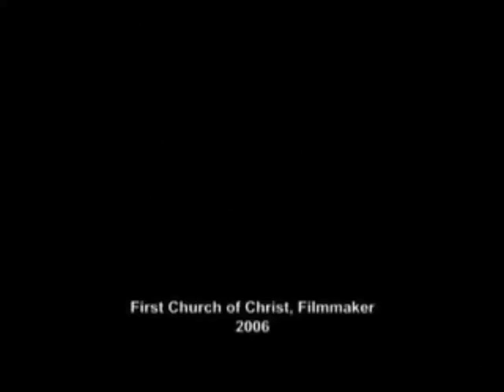Spider documentary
Documentary of different types of spiders